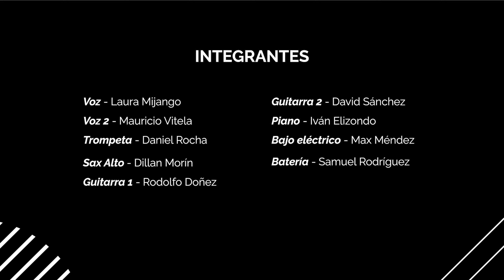Yo vengo a ofrecer mi corazón - Fito Páez / Ensamble Contempo UANL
Grabación realizada a finales del 2022 con el ensamble representativo de la Licenciatura en Música Popular Contemporánea de la UANL.

 ¡¡Muchas gracias a todo el equipo involucrado en este proyecto!! (Créditos al final del videoclip)
Arreglo y dirección del ensamble: Christian Sánchez